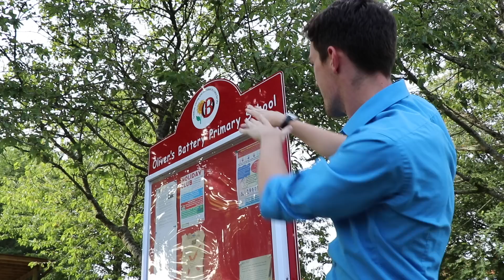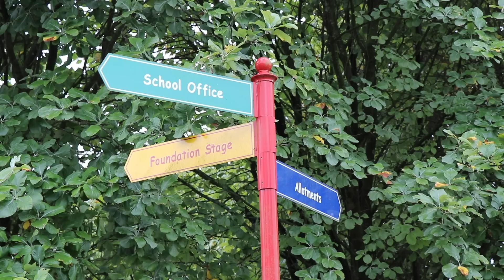Can't Stop The Feeling (Music Video Parody) - Oliver's Battery Primary School 2017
The staff at Oliver's Battery Primary School, Winchester, display their dancing skills to Justin Timberlake's "Can't Stop The Feeling".